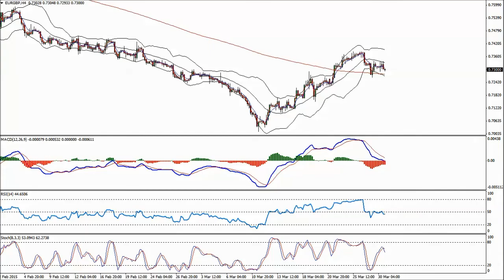Looking to buy EURGBP